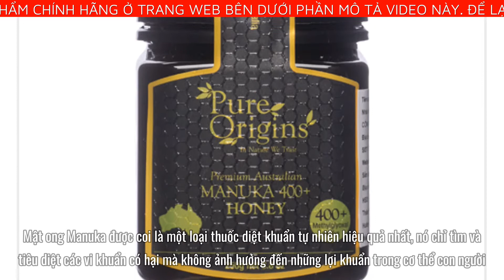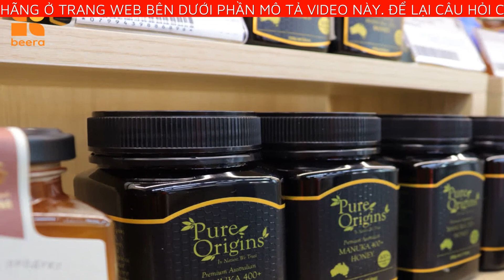Mật Ong Manuka MGO 400+ 500g-PURE ORIGINS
Thành phần: 100% mật ong hữu cơ Úc nguyên chất.

Công dụng:

Đặc điểm và công dụng của mật ong Manuka là đặc tính kháng khuẩn cao. Nếu kháng sinh có khả năng tiêu diệt cả vi khuẩn có lợi và vi khuẩn có hại thì mật ong lại không có những tác dụng phụ trong việc điều trị lâu dài.

Mật ong Manuka được coi là một loại thuốc diệt khuẩn tự nhiên hiệu quả nhất, nó chỉ tìm và tiêu diệt các vi khuẩn có hại mà không ảnh hưởng đến những lợi khuẩn trong cơ thể con người. Với tính kháng khuẩn, kháng viêm tuyệt vời, mật ong Manuka được xem là một loại kháng sinh lành tính từ thiên nhiên, rất có lợi cho sức khỏe, hỗ trợ điều trị cho các bệnh bệnh như sau:

Đau dạ dày, loét dạ dày, viêm dạ dày.
Đau họng, viêm thực quản do dị ứng gây ra.
Bệnh trào ngược dạ dày.
Hội chứng co thắt, viêm loét đại tràng.
Cảm lạnh, cảm cúm.
Làm lành vết thương, vết bỏng.
Hỗ trợ trị chàm và vẩy nến.
Mụn trứng cá.
Mật ong Manuka có tác dụng hiệu quả trong điều trị và hồi phục làn da mụn

*Lưu ý:Không sử dụng sản phẩm hết hạn.
Bảo quản: Để nơi khô ráo, thoáng mát, hợp vệ sinh và xa ánh sáng mặt trời.